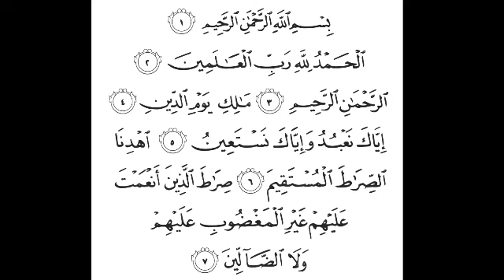S1:E4 Dars e Quran ¦ Surah Al-Fatiha (Ayat 3) ¦ Moulana Abdul Aleem khateeb Nadwi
16/02/1446 Urdu Quran Tafseer After Fajar Namaz at Jamia Masjid Bhatkal , Karnataka, India.